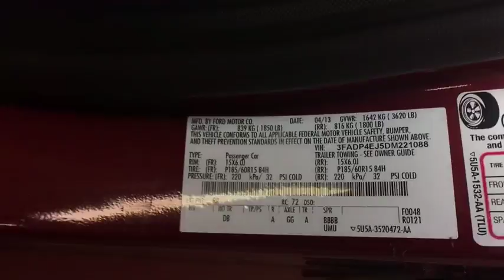2013 FORD FIESTA Reno, Carson City, Northern Nevada, Sacramento, Roseville, NV DM221088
RED USED 2013 FORD FIESTA available in Reno, Nevada at Lithia Hyundai of Reno. Servicing the Carson City, Northern Nevada, Sacramento, Roseville, NV area
2013 FORD FIESTA 5DR HB SE - Stock#: DM221088 - VIN#: 3FADP4EJ5DM221088

ONLY 47,719 Miles! REDUCED FROM $9,995!, FUEL EFFICIENT 40 MPG Hwy/29 MPG City! SE trim. Onboard Communications System, CD Player, iPod/MP3 Input. AND MORE!br /br /KEY FEATURES INCLUDEbr /iPod/MP3 Input, CD Player, Onboard Communications System. Rear Spoiler, MP3 Player, Keyless Entry, Steering Wheel Controls, Child Safety Locks. br /br /EXPERTS RAVEbr /CarAndDriver.com's review says Absent for 30 years, the Fiesta badge returned for 2011 on this funky five-door. It's also offered as a sedan, but this is better-lookingand more practical, to boot.. Great Gas Mileage: 40 MPG Hwy. br /br /PRICED TO MOVEbr /Reduced from $9,995. Approx. Original Base Sticker Price: $16,200*. br /br /WHY BUY FROM USbr /Lithia Hyundai of Reno sells new Hyundai's, certified pre-owned Hyundai's, and used cars, trucks, and SUV's! We have excellent finance options as low as 0% on select models, in addition to all avilable Hyundai incentives and rebates! We also specialize in second chance financing! We are located in Northern Nevada at 2620 Kietzke Ln. Our hours are Monday-Saturday 8: 30am - 8pm and Sundays 10am - 6pm. 100% customer satifaction is our priority! Price contains all applicable dealer incentives and non-limited factory rebates. You may qualify for additional rebates; see dealer for details.br / Some of our Pre-Owned vehicles may be subject to unrepaired safety recalls. Check for a vehicle's unrepaired recalls by VIN at